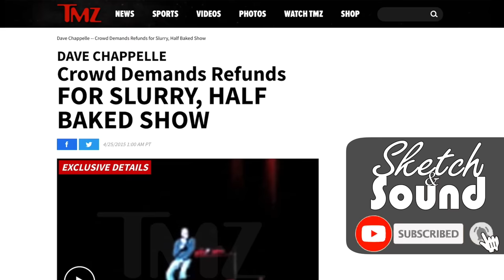DAVE CHAPPELLE ANIMATED - BOOED OFF STAGE!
"I was Boo'd! I did not leave!" 😂
Sit back and enjoy another hilarious Dave Chappelle Animation!

Animator: Blue Hat Boi  @thehatisblue

Note: This Comedy Animated youtube channel used to be called Sketch And Sound. So any references to Sketch and Sound in this video are all from this channel, just under a difference name when the animation was made at that time.

Chapters:
0:00 Birdshot Buckshot
8:18 Police Brutality
14:99 Black People and Chicken
21:28 Jessie Smollett
26:04 LGBTQ Car Ride
30:24 Ja Rule, Adult Clubs and Indians
40:54 Caught son smoking MaryJane
43:28 Pee'd on by R Kelly
48:35 Limo in the Hood Story
53:22 School Drills
1:01:46 Rick James & Charlie Murphy Story
1:07:50 Son meets Kevin Hart
1:12:45 School with Tyrone Biggums
1:16:40 My Dog called Baba
1:20:11 Driving with White Friends
1:24:40 Getting Booed off Stage
1:29:30 What if I was Chinese